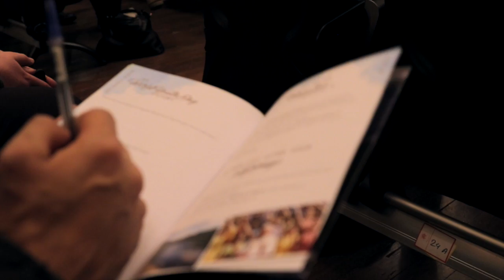Discerning God's Will - Fr. Rob Galea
Catholic Speaker Fr. Rob Galea explains the following six steps to discerning God’s will and discovering what it is God is calling us to do in our lives.

Follow these six steps to help you discover God’s plan for your life.
1- Ask yourself ‘What brings me joy?’
2- Find a role model
3- Pray
4- Research if the Church encourage it
5- Find spiritual direction
6- Get up and do it scared!

Filmed by Fr Rob Galea and Mitchell Edwards.
Catholic Teaching Resources for to accompany this video is available
FRG Ministry
Strathdale,
Victoria, 3550